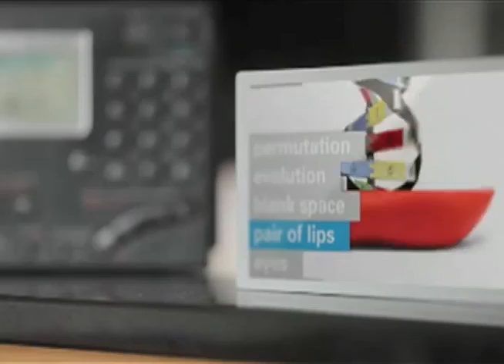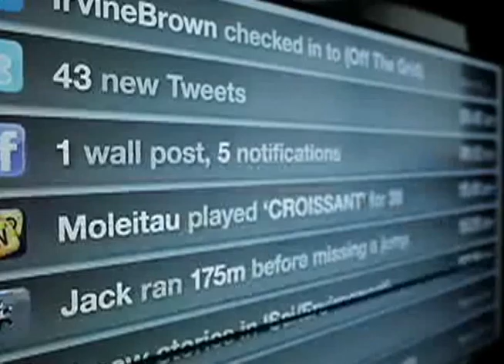Youth and Media - Hyperpublic Mashup #2